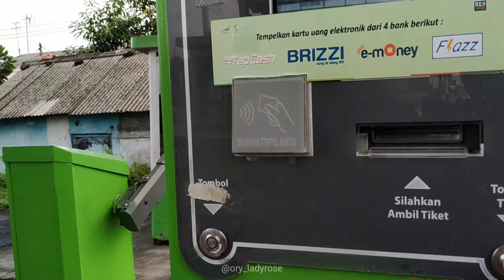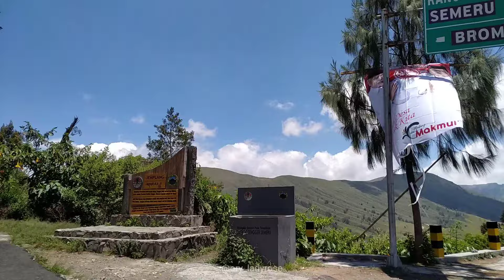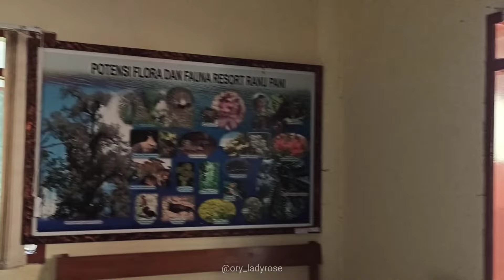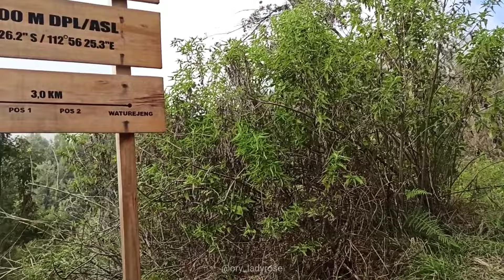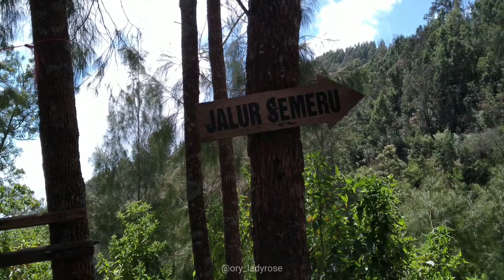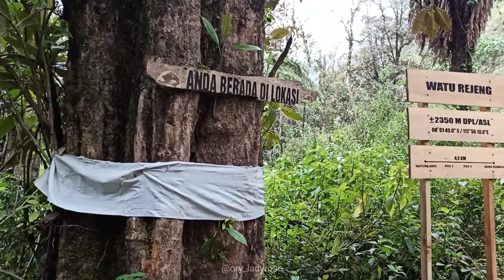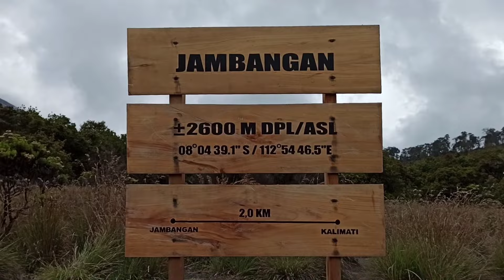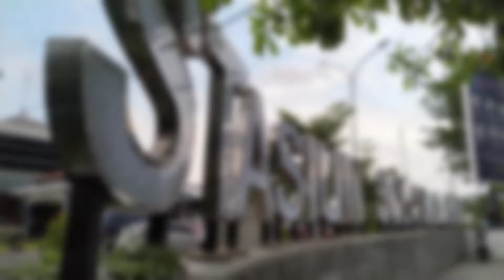PENDAKIAN GUNUNG SEMERU BIAYA 600 RIBU || Mendaki Gunung Semeru 2D1N Era New Normal Sebelum Erupsi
Secara administratif, pendakian Gunung Semeru dari Ranu Pani ke Ranu Kumbolo terbagi dalam empat pos. Keempat pos ini berada di area atau blok hutan dan di setiap pos terdapat pondok peristirahatan berukuran 3 x 3 meter. Setelah Ranu Kumbolo sampai Kalimati tiada lagi penyebutan pos, melainkan nama-nama blok pengelolaan hutan. Hanya di Ranu Kumbolo dan Kalimati terdapat pondok pendaki atau shelter.

Basecamp - Pos 1 : -/+ 45 menit
Pos 1 terletak di nlok Lendengan Dowo. Landengan Dowo menjadi lokasi jalur pendakian pertama yang didominasi pohon cemara gunung. Di Pos 1 ada pondok peristirahatan, persis di ujung tanjakan.

Pos 1 - Pos 2 : -/+ 60 menit
Pos 2 berlokasi di Blok Watu Rejeng. Di Pos 2 terdapat pondok kecil peristirahatan. Track landai sedikit menanjak.

Pos 2 - Pos 3 : -/+ 45 menit
Lokasi Pos 3 masih di Blok Watu Rejeng. Rute dari Pos 2 ke Pos 3 termasuk yang terpanjang dari semua rute dari Ranu Pani ke Ranu Kumbolo.
Di Pos 3 terdapat dua jembatan. Satu jembatan panjang yang bernama Jembatan Janik dan satu lagi jembatan pendek yang merupakan jembatan lama atau Jembatan Watu Rejeng.

Pos 3 - Pos 4 : 30 menit
Pos 4 lokasinya di area bagian atas Ranu Kumbolo. Di sini terdapat pondok kecil peristirahatan dan biasanya selalu saja ada pendaki rehat sejenak di situ sebelum turun menuju shelter Ranu Kumbolo.

Pos 4 - Ranukumbolo : 10 menit
Track bentangan savana dengan jalan turunan

Ranukumbolo - Oro-oro Ombo : 15 menit
Area ini merupakan lembah dengan padang rumput atau sabana seluas sekitar 100 hektare, yang dikelilingi perbukitan. Oro-oro Ombo dengan Ranu Kumbolo hanya dipisahkan sebuah tebing dengan sebutan Tanjakan Cinta.

Oro-oro Ombo - Cemoro Kandang : 10 menit
Topografi jalur pendakian Cemoro Kandang relatif datar, yang terletak di sebelah selatan padang rumput Oro-oro Ombo. Kelompok hutan Cemoro Kandang masuk dalam gugusan Gunung Kepolo (3.022 mdpl), merupakan hutan yang bervegetasi cemara gunung (Casuarima junghuhniana) dan paku-pakuan.

Cemoro Kandang - Jambangan : -/+ 120 menit
Lokasi jalur pendakian ini merupakan padang rumput yang diselang-selingi tumbuhan cemara mentigi dan kelompok bunga edelweis.
Track relatif datar dan di beberapa tempat cocok dijadikan tempat istirahat sambil menikmati udara segar dan sejuk. Dari Jambangan pula para pendaki bisa melihat secara jelas dan bersih bagian pucuk Gunung Semeru.

Jambangan - Kalimati : -/+ 60 menit
Area ini merupakan padang rumput dengan tumbuhan semak dan kelompok bunga edelweis seluas sekitar 20 hektare, yang dikelilingi kelompok hutan alam dan bukit-bukit kecil.
Di Kalimati terdapat pondok pendaki yang dilengkapi dengan kamar mandi dan jamban.

Kalimati - Puncak Mahameru : -/+ 5 - 7 jam
Jalanan diawali dengan jalur hutan pinus yang kemudian batas vegetasi. Track yang menanjak dengan kemiringan hingga 70°. Jalur vegetasi - puncak di dominasi jalur berpasir yang sangat menyulitkan pendaki untuk berjalan naik.

ESTIMASI BIAYA
Jogja - Solo ( Prameks ) PP  :  20.000
Solo - Malang ( Kereta ) PP   : 180.000
Grab Solobalapan - Jebres    :   20.000
Grab Stasiun - Sewa motor    :   20.000
Sewa motor ( 1 orang )          : 100.000
Biaya BBM ( 1 orang )          :  20.000
Biaya Logistik ( 1 orang )       :  30.000
Simaksi ( 1 orang 2 hari )       :  50.000
Makan dan jajan ( 1 orang )    : 100.000
Total Biaya Pendakian Semeru : 540.00

Note :
simaksi sesuai jumlah hari pendakian ya, jadi tergantung akan mendaki berapa hari 😊

Rincian waktu diatas hanyalah estimasi, untuk ketepatan waktu tergantung masing-masing fisik dan anggota tim 👌🏼

Penasaran pada perjalanan-perjalanan lainnya?

Salam Lestari...